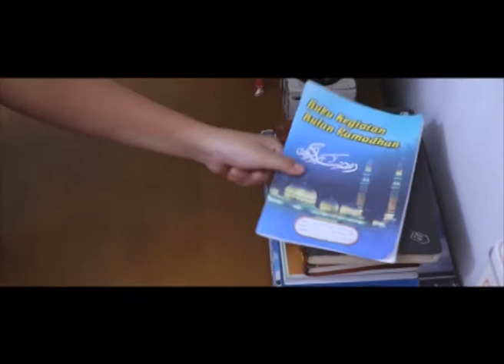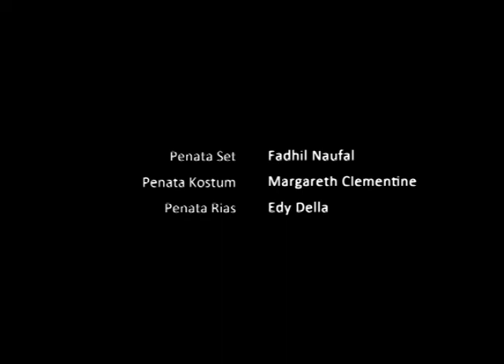Tugas Mahasiswa FTV TITIP